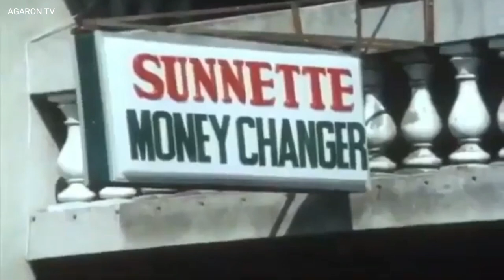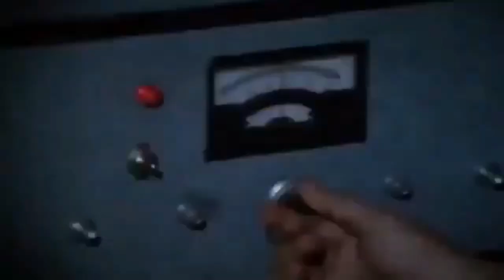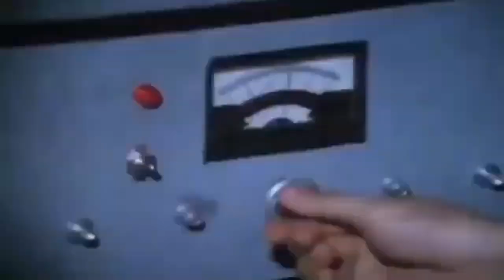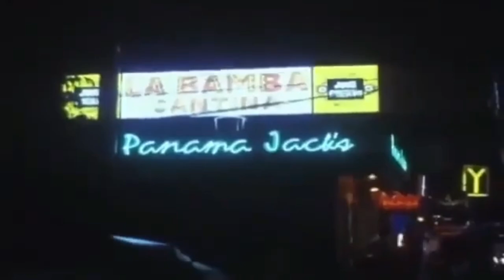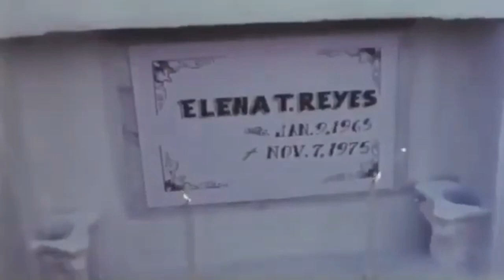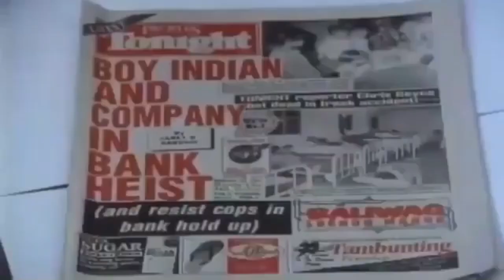Tagalog action movies.. Roi Vinzon....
tagalog movie..